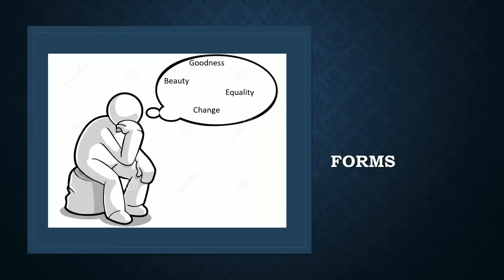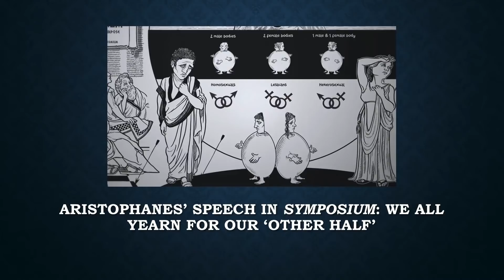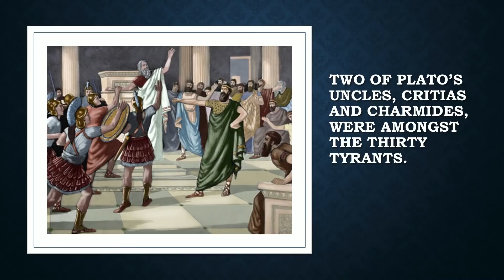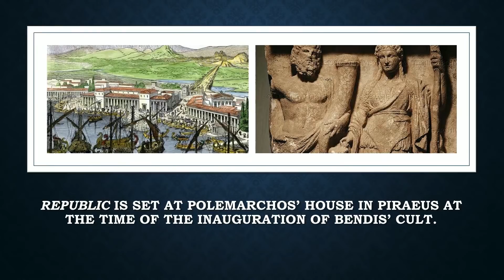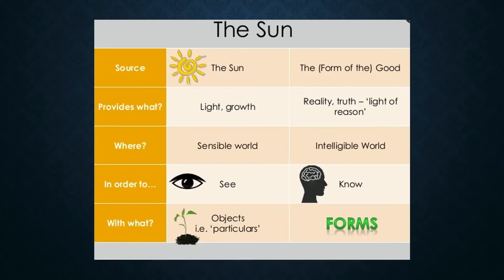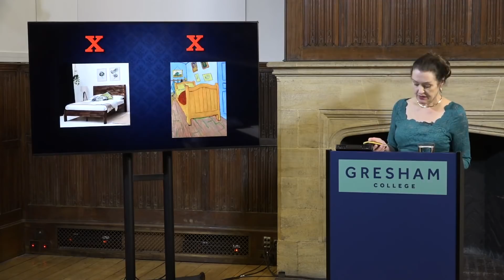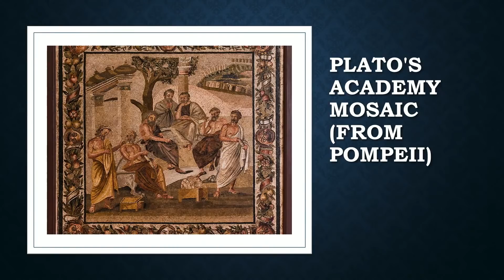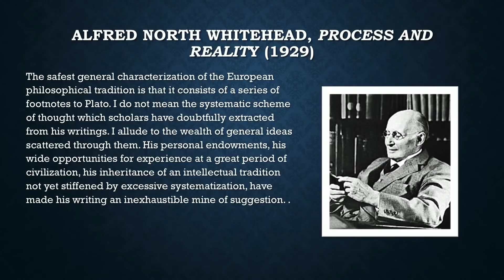Plato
Plato the Athenian was the philosopher who founded the Academy and whose brilliant writings are the foundation texts of the entire western philosophical tradition.

A student of Socrates, his dialogues use the Socratic method of question-and-answer to probe some of the most important questions humans have ever asked about our situation. What is true knowledge? How do we distinguish it from falsehood or mere opinion? Is the human soul immortal, and if so, what happens after death? How can we best organise a community and who should govern it? Should the arts be censored in the name of community wellbeing? What is the nature of true goodness, and how can a philosopher pursue the goal of achieving it?

This talk focuses on Plato’s masterpiece, the Republic, but also considers the importance of the dialogues which are set during the very last days of Socrates.

Thumbnail image © Marie-Lan Nguyen CC-BY